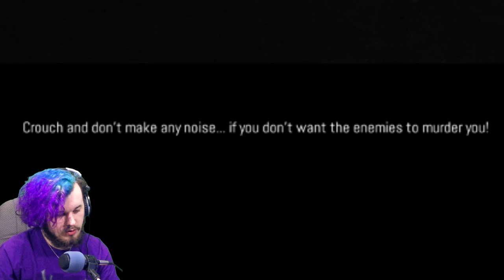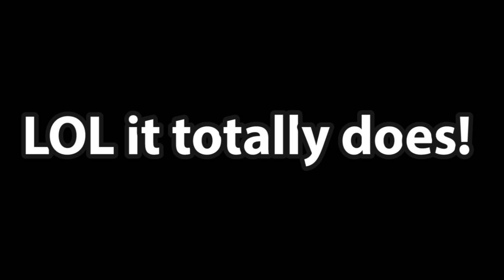HIDE FROM THE NUN!! | Remothered: Tormented Fathers (Part 2)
Continuing Remothered Tormented Fathers. If you enjoy the video make sure to hit that 'like' button!